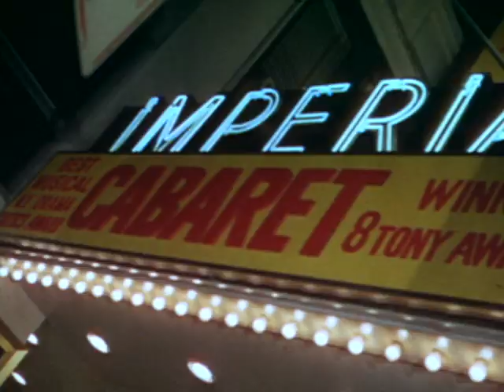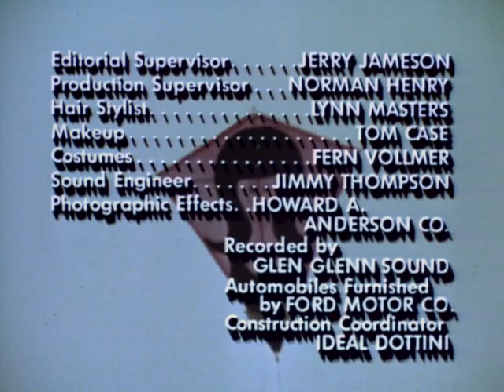That Girl - Season 3, Episode 1 - Sock It to Me - Full Episode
Ann's opportunity to perform in a Broadway play opposite Barry Sullivan is jeopardized by her inability to slap him.